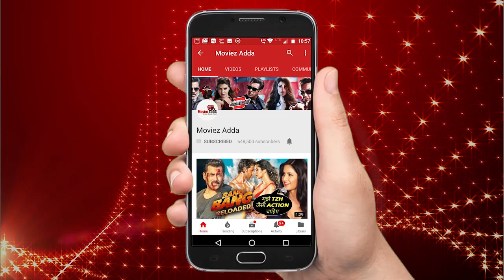Sreesanth Gets Special Power For Kalkothri | Bigg Boss 12 Latest News